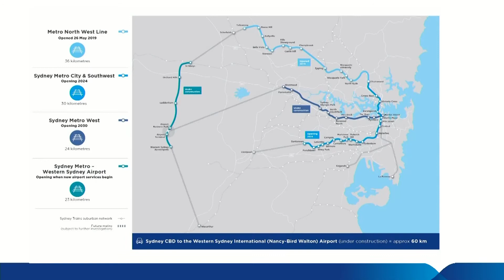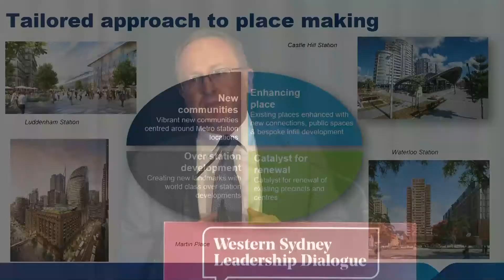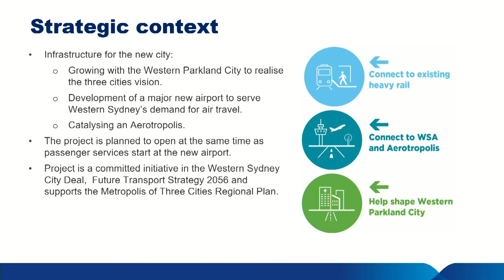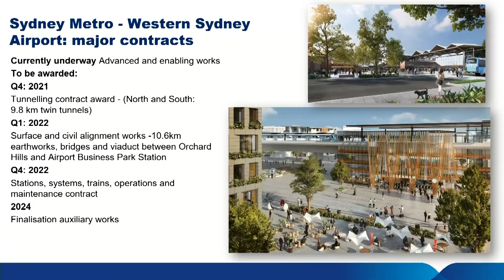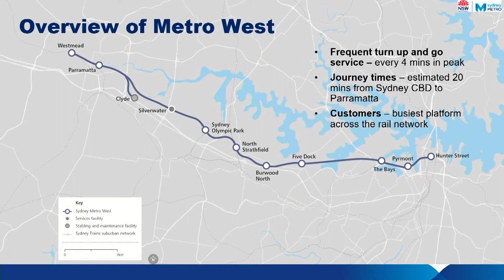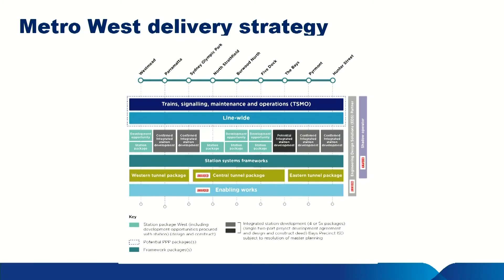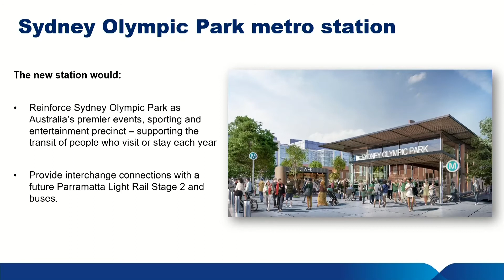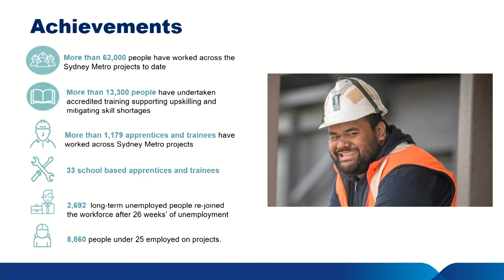2021 BOOMTOWN! Summit: Presentation - Metro Rail Update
Peter Regan | Chief Executive Officer, Sydney Metro